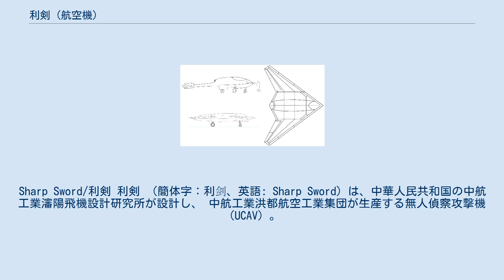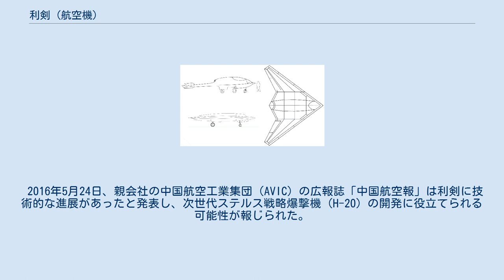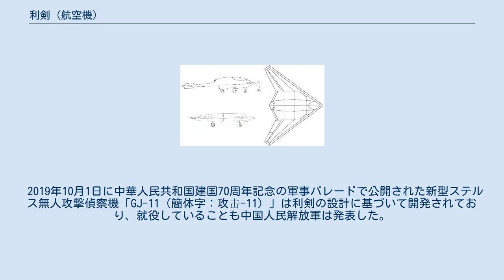利剣 (航空機)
Sharp Sword/利剣 利剣 （簡体字：利剑、英語: Sharp Sword）は、中華人民共和国の中航工業瀋陽飛機設計研究所が設計し、 中航工業洪都航空工業集団が生産する無人偵察攻撃機（UCAV）。
 利剣 三面図 利剣のプロジェクトは2009年に開始され、2013年11月21日に利剣は四川省成都で約20分の処女飛行を完了したことが中国国営通信社の新華社などで発表された。
これにより、中国はアメリカのX-47、フランスのダッソー nEUROn、イギリスのタラニスに続くステルス無人機の試験飛行に成功した4番目の国となった。
この技術実証機の機体は黒い電波吸収塗装で番号の「001」と2本のピトー管があり、形状はアメリカのX-47B同様にステルス性を考慮した全翼機で精密爆撃が可能で自動的に追跡して偵察する機能も持つとされた。
スペックは全長10m、翼幅14m、最大離陸重量10t、航続距離4,000km、ペイロード2t、動力はターボファンエンジンのWS-13とされる。
ただし、中国が開発しているステルス戦闘機であるJ-20、J-31と同様に後部のジェットノズルのステルス化が課題であることが挙げられていた。
 2016年5月24日、親会社の中国航空工業集団（AVIC）の広報誌「中国航空報」は利剣に技術的な進展があったと発表し、次世代ステルス戦略爆撃機（H-20）の開発に役立てられる可能性が報じられた。
 2017年12月29日、ジェットノズルなどを改良して中国人民解放軍空軍のラウンデルがマーキングされた「利剣2.0」の模型をAVIC関係者が公開して量産体制に入っていることが示唆された。
 2019年10月1日に中華人民共和国建国70周年記念の軍事パレードで公開された新型ステルス無人攻撃偵察機「GJ-11（簡体字：攻击-11）」は利剣の設計に基づいて開発されており、就役していることも中国人民解放軍は発表した。